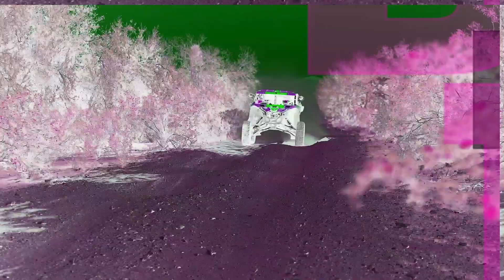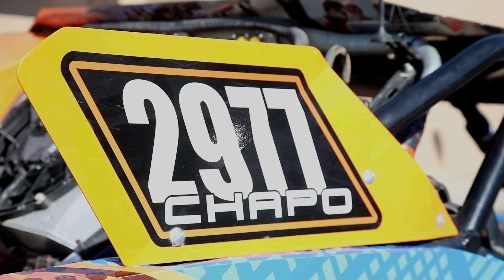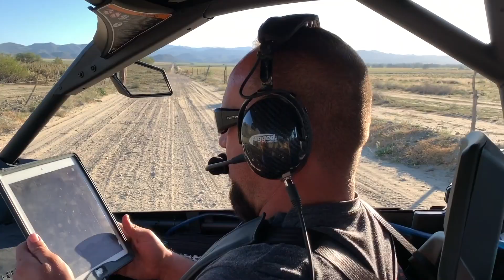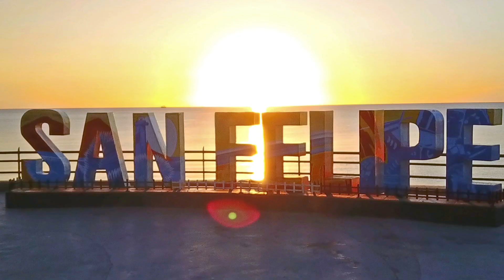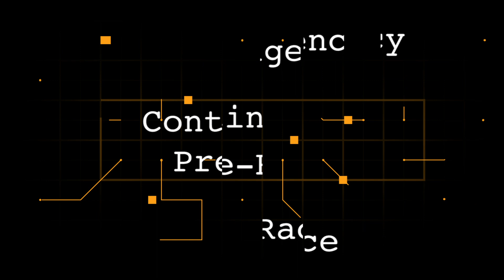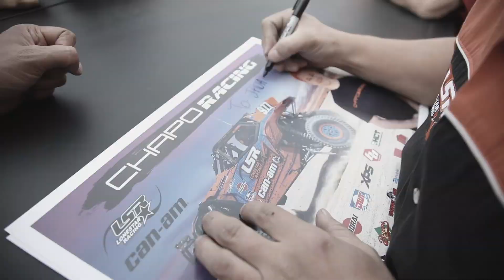Chapo Racing Can-am Baja1000 2018 Full video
I spent 10 days following the Chapo Racing Crew through the Baja 1000. This was by far the craziest video I have ever created.
The Baja 1000 is magical and I suggest anyone to take a trip to the next race.

Chapo Racing group is a group of amazing guys. Check them out.
Instagram.com/@chaporacing

Filmed and edited by: Brandon Hesterman
Instagram.com/captain.brando